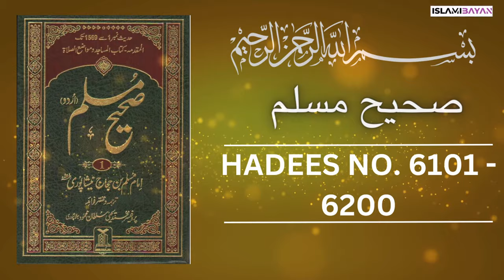Sahih Muslim Hadees no 6100 to 6200 | صحيح مسلم Hadees in Urdu